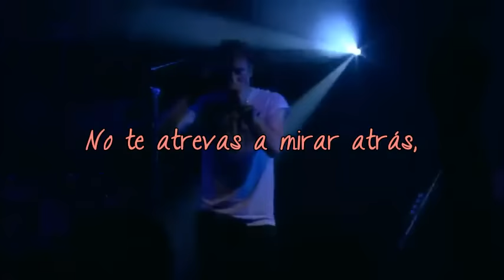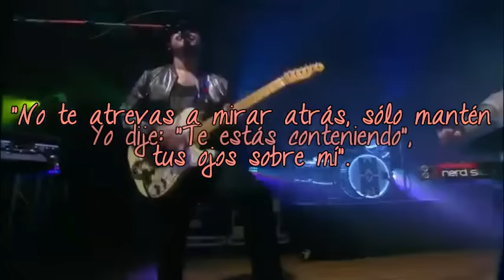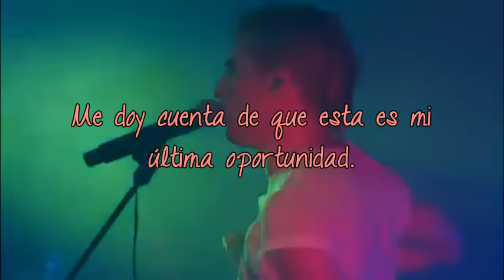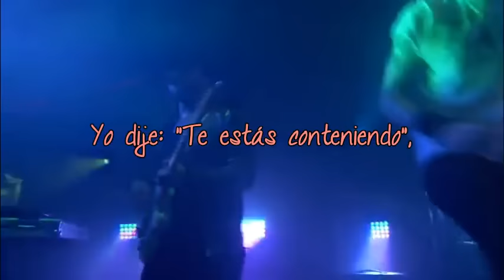Shut Up And Dance — Walk The Moon | Subtítulos en español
- Álbum: Talking Is Hard
- Año: 2014
- Canción: Shut Up And Dance
- Compositor: Nichollas Petricca, Kevin Ray, Sean Waugaman, Eli Maiman, Ben Berger, Ryan McMahon
- Pista: 3
- Fuente: Talking To The Moon

Walk The Moon vienen a España y adivinad quién no va porque no es mayor de 18 :))))

SilviaStump19